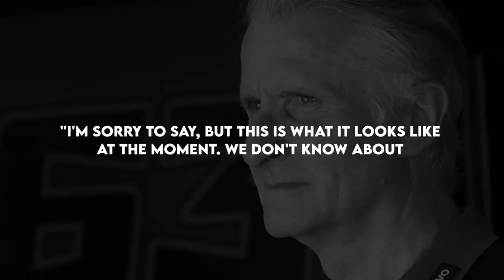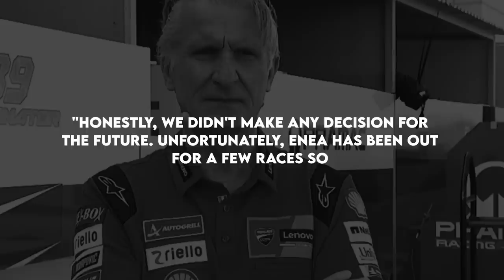Ducati’s BRUTAL Dig on Yamaha Ft. Jorge Martin!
Welcome to another exciting video from MotoGP Zarathos. The focus is on Ducati Corse's Sporting Director, Paolo Ciabatti, who has raised eyebrows with some bold comments on Yamaha. He's stirred up the MotoGP scene by questioning the championship credentials of Yamaha's current MotoGP bike. This analysis becomes even more interesting as we examine the future of Pramac Ducati's rising star, Jorge Martin, amid whispers of a potential move to Yamaha.

Jorge Martin, the 2018 Moto3 champion, not only silenced rumors about leaving Ducati but also gave a stellar performance by winning the sprint race and securing second place in the Grand Prix. This epic performance came hot on the heels of his recent victory, the first since 2021, which saw him joining the ranks of Bezzecchi and Francesco Bagnaia, as Ducati's top performers this season.

In an intriguing interview, Ciabatti shares his views on Ducati's lineup for the upcoming season, the unique structure of contracts within Ducati, and the uncertain situation around Enea Bastianini.

Listen in as we explore the camaraderie within Ducati, their approach towards rider retention, and their cautious optimism for the future. While some of the Ducati puzzle pieces are falling into place, there are still a few hovering in the air.

Join the discussion in the comments section and share your thoughts on Ciabatti's critique of Yamaha. Do you think his comments will fuel the rivalry and set the stage for a high-stakes showdown on the tracks in the upcoming season?

We bring you the latest news, in-depth analysis, and all the behind-the-scenes gossip from the racing world. Enjoy the ride with MotoGP Zarathos!